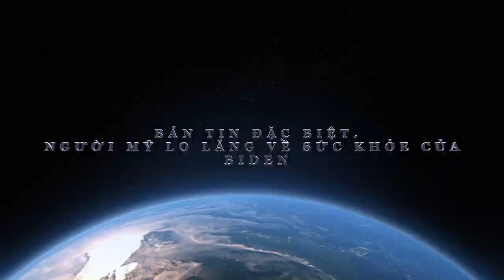Bản tin đặc biệt.Người Mỹ lo lắng về sức khỏe của Joe Biden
Bản tin đặc biệt.
Người Mỹ lo lắng về sức khỏe của Joe  Biden
Do Xướng Ngôn Viên Mai Quốc Việt Trình Bày
Carolina TV NC Thực Hiện